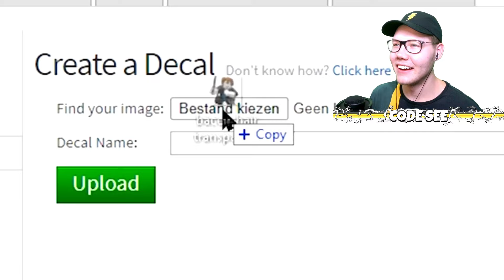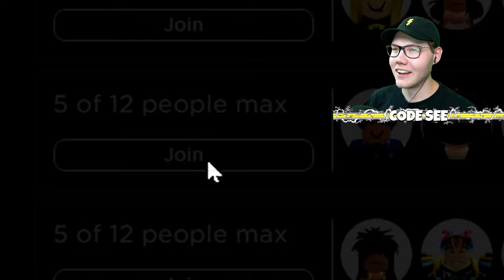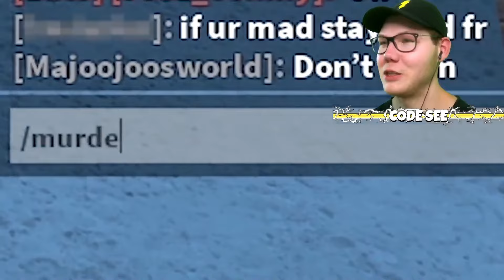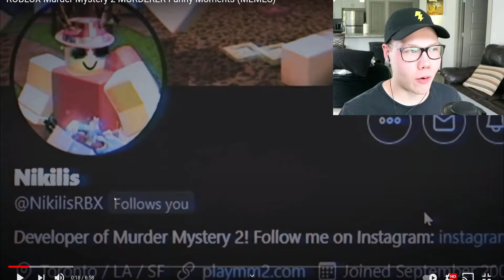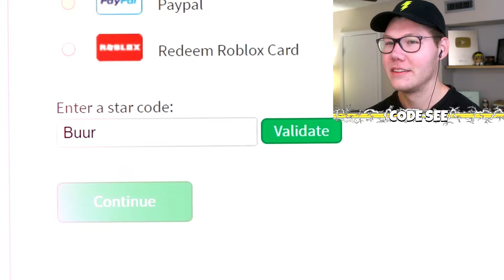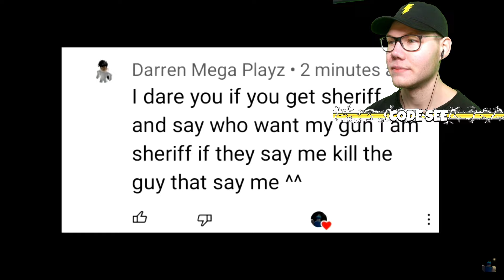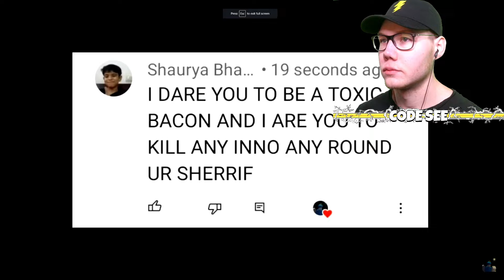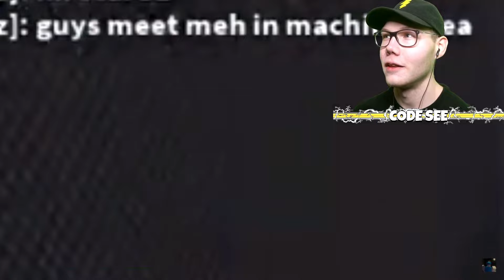Roblox MM2 Funny Moments Videos & Memes #29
⚡ Click HERE for MORE SeeDeng!

Title ⚡ Roblox MM2 Funny Moments Videos & Memes #29